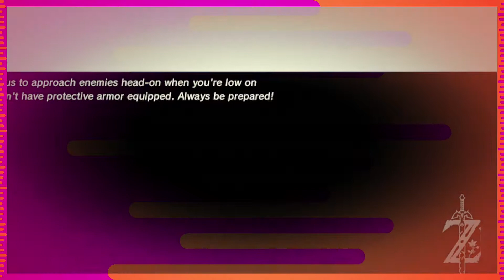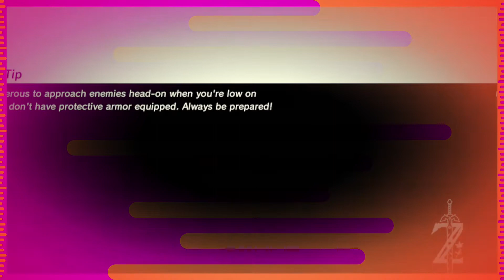Zelda - Breath of the Wild: Our Thoughts on Your Name, And Its Oscars Nomination - PART 33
Linh-chan and Dimi-chan play The Legend of Zelda: Ocarina of Time Master Quest!
In this episode, Dimi-chan and Linh-chan discuss:
- Is Link-chan Disease Proof
- We went to see Your Name!
- Death Count: 10
- The rollercoaster of emotion that you will experience
- The careful plot planning used in the film
- How Your Name failed to get nominated for the Oscars
- Kubo, Zootopia, Red Turtle were the other nominations
- The lack of technological wow-factor in Your Name’s animation, despite its beautiful scenery and animation
- Humbleness in Japanese Culture
- How Makoto’s Shinkai’s past works lead up to this story
- The recent Ghost in the Shell Movie

Parts 28-37 were recorded on Apr 11, 2017.